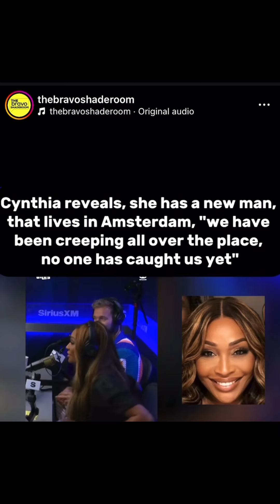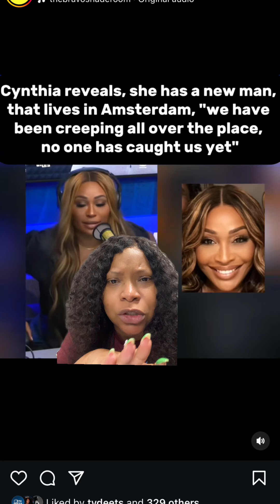Real Housewives of Amsterdam…Cynthia Bailey edition!!!!